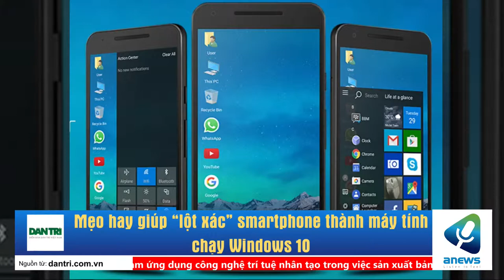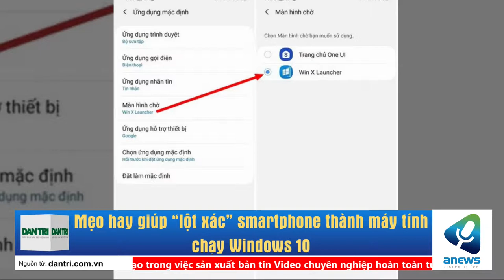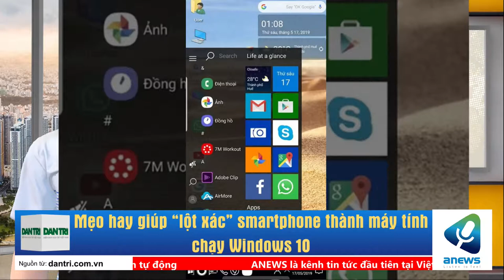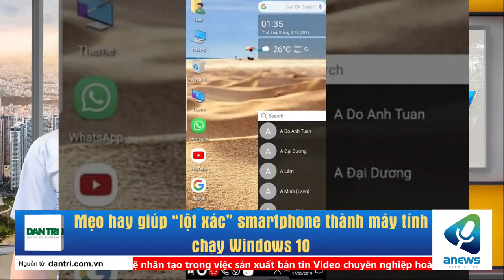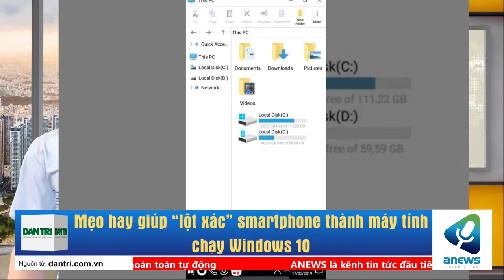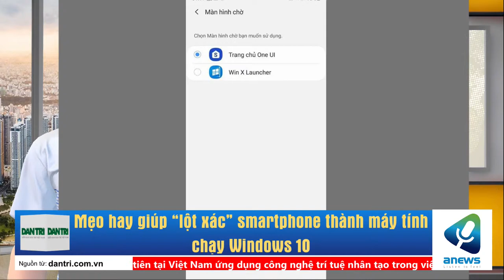Mẹo hay giúp “lột xác” smartphone thành máy tính chạy Windows 10